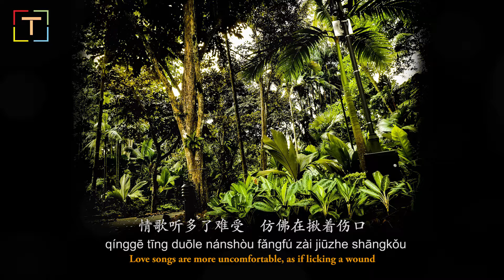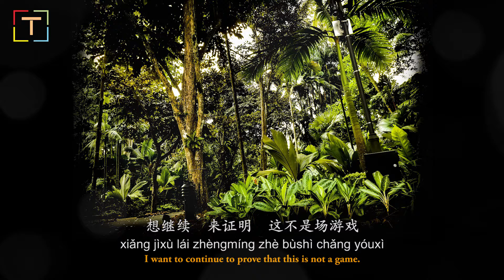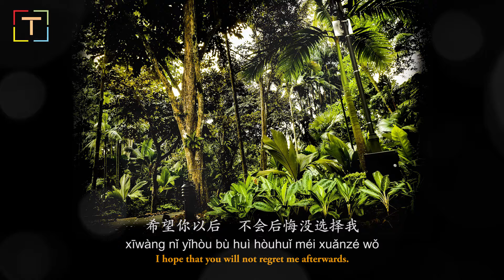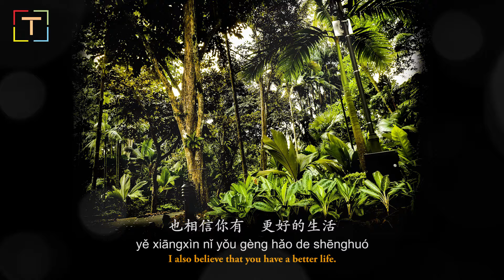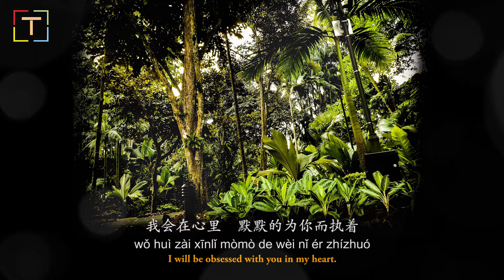毕竟深爱过 Bìjìng shēn àiguò After all I loved it too With PINYIN and LYRICS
Title : 毕竟深爱过  Bìjìng shēn àiguò  After all  I loved it too
Singer:  六哲 Liù zhé

nǐ jiānchízhe shuō yào zǒu shuō tā bǐ wǒ yào wēnróu
wǒ míngbái nǐ de zhuīqiú zhōngyú ānjìng fàngle shǒu

qínggē tīng duōle nánshòu fǎngfú zài jiūzhe shāngkǒu
yèlǐ dān sī de shǒuhòu yǎnlèi zài wèi nǐ chàndǒu

xiǎng jìxù lái zhèngmíng zhè bùshì chǎng yóuxì
què bèi kàngjù zěnme dōu shì duōyú
wǒ rúhé miàn duì zìjǐ

nǐ zǒu jìn wǒ shēngmìng què yòu zhuǎnshēn lí qù
ài bù kěnéng yóu yīgè rén jìnxíng
wǒ jiēshòu nǐ de juédìng

xīwàng nǐ yǐhòu bù huì hòuhuǐ méi xuǎnzé wǒ
yě xiāngxìn nǐ yǒu gèng hǎo de shēnghuó
wǒ huì zài xīnlǐ mòmò de wèi nǐ ér zhízhuó
bìjìng wǒmen yě céng shēn àiguò

Hereby declare:
1 The music copyright is owned by the singer and its music company. This channel only provides publicity and audition.